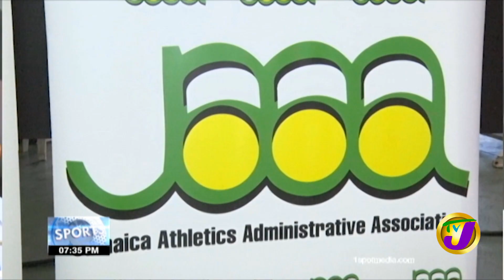Garth Gayle Elected JAAA President | TVJ Sports News